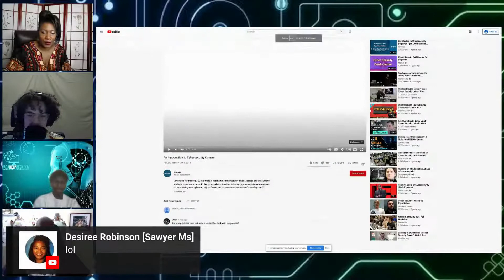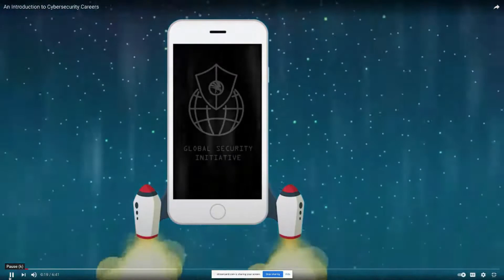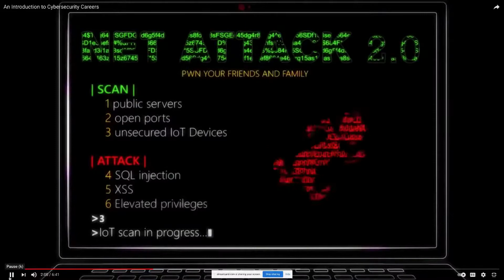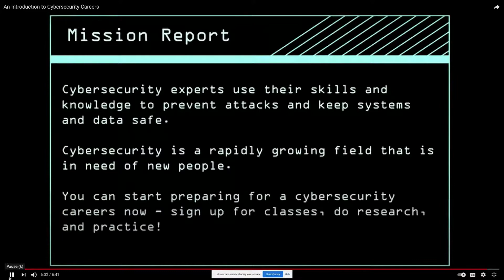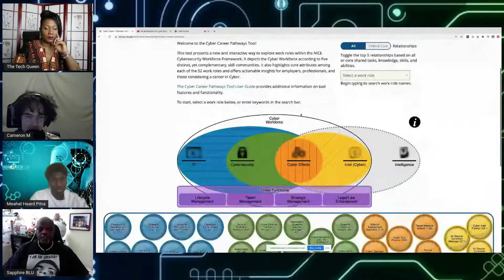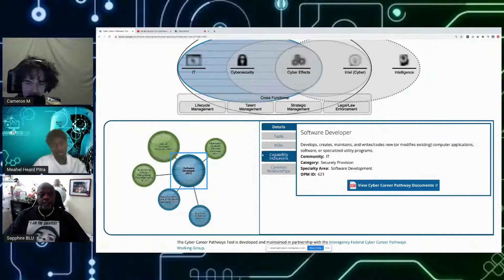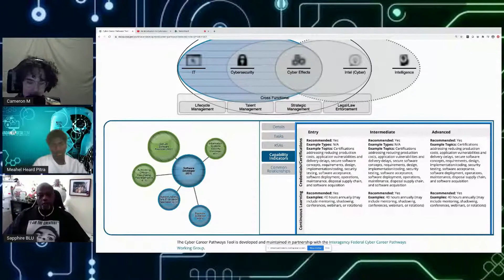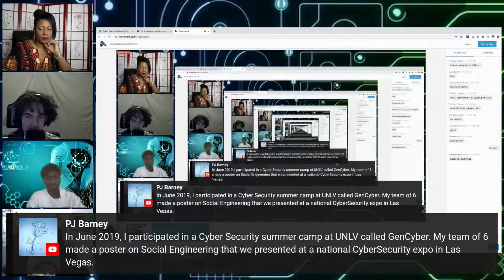Nevada Help Desk interviews Reggie Richardson as part of the Black History Month virtual event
Nevada Help Desk interviews Reggie Richardson as part of the Black History Month virtual event recognizing African American Leaders in Technology